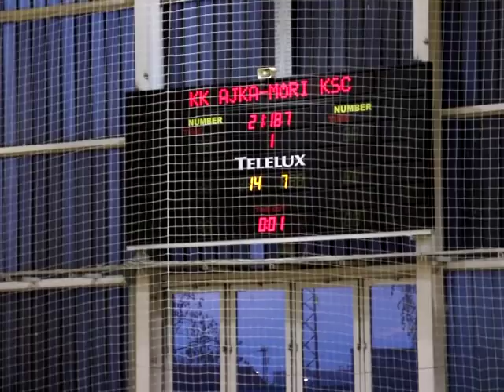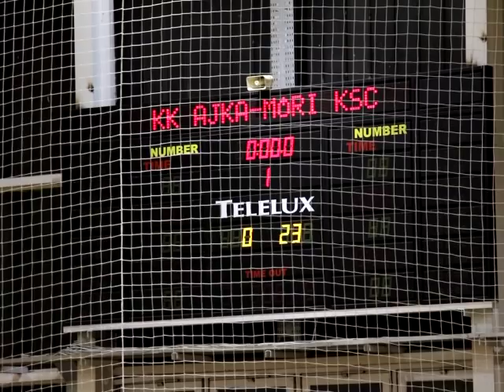Le Berier KK Ajka- Mór